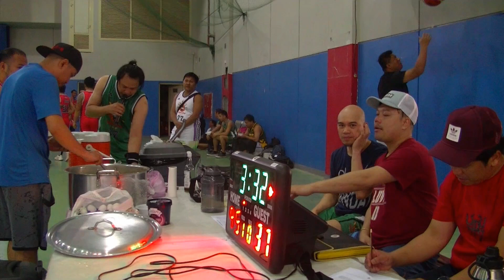red vs yellow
wk-7 MAR-3-2003